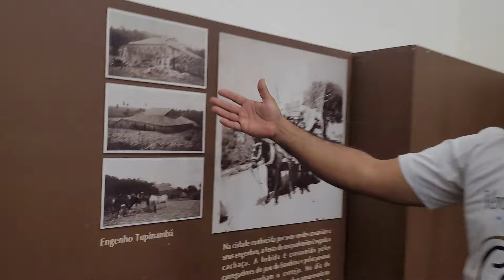Antigo Casarão Hotel de Barbalha, veja por dentro e conheça a história.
Praça da estação, Apoio Rodoviário Box 01 A
Centro Barbalha
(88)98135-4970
instagram:pelas vias do cariri